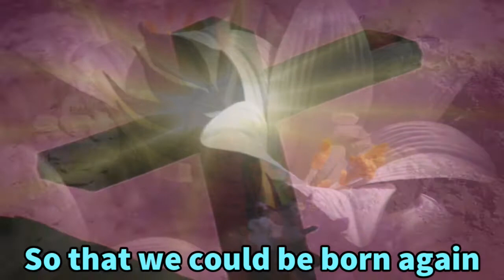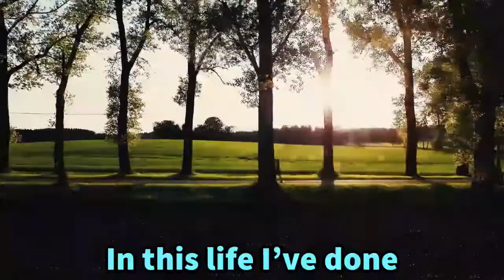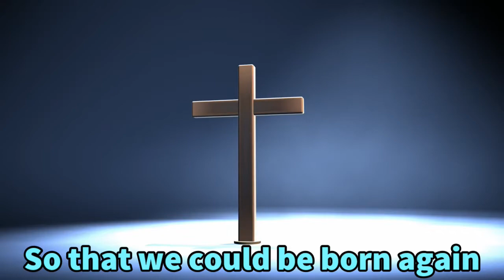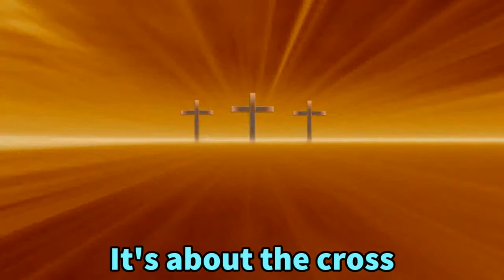It's About The Cross - Stephen J. Nasby - with lyrics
Please visit Stephen J. Nasby's YouTube Channel:

TheNCrew EliEli